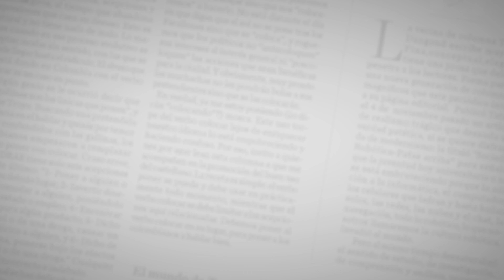Una pelea a machete entre cobradiarios y clientes con piedras se registró en la Ciudadela de Soledad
El deudor y sus dos amigos se armaron con machete, puñal y piedras y atacaron a los seis cobradiarios. Según dijeron los testigos, uno de los cobradores recibió varias puñaladas y golpes en el cuerpo.

La Policía llegó a atender la emergencia y detener la pelea. El herido fue trasladado a un centro asistencial, mientras que uno de los agresores fue capturado.